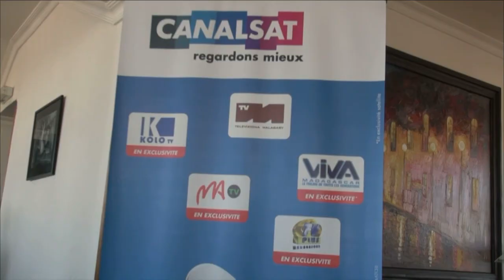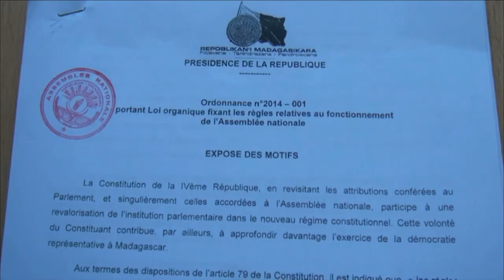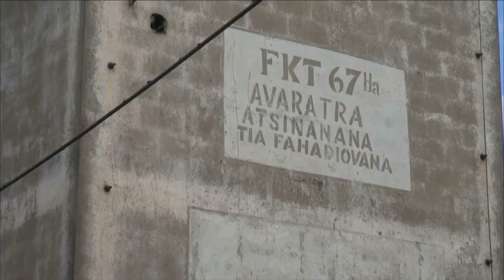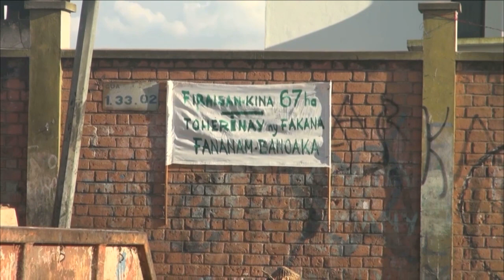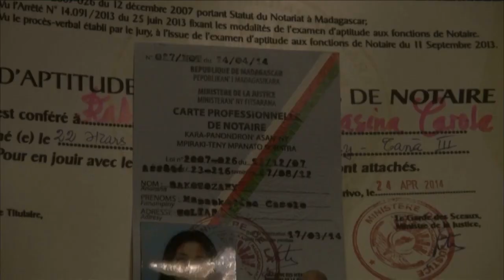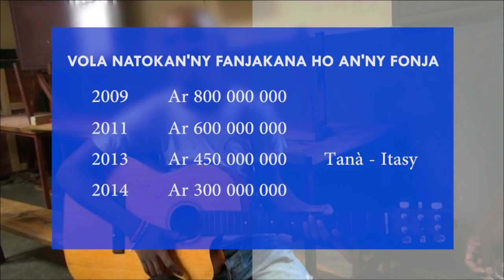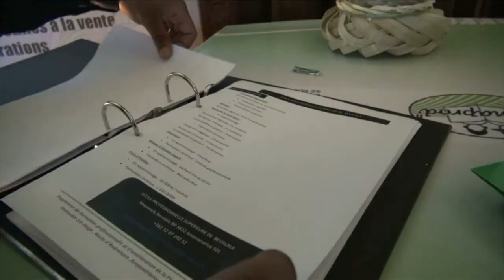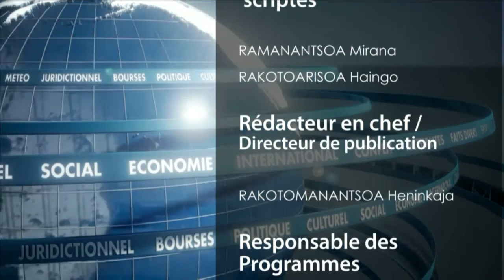Ny Vaovao 20h00 : 25 Avril 2014